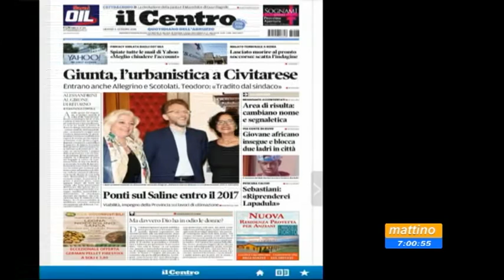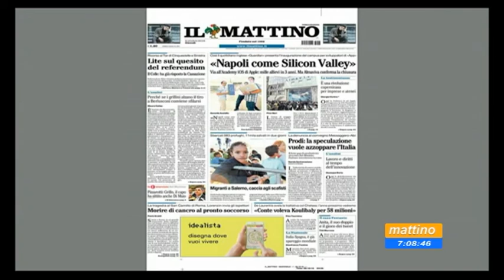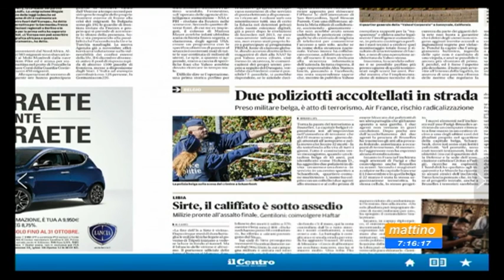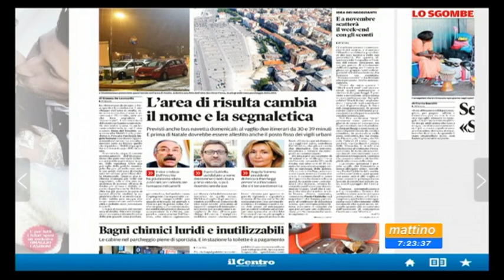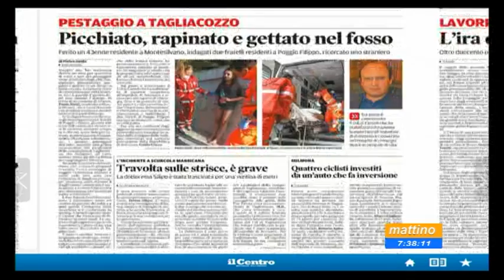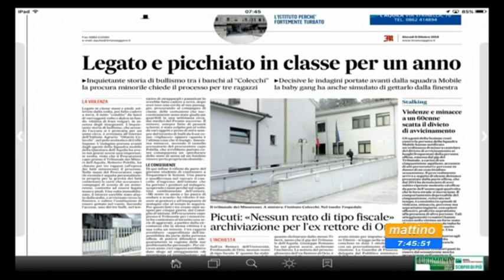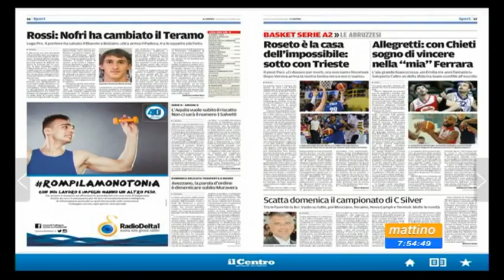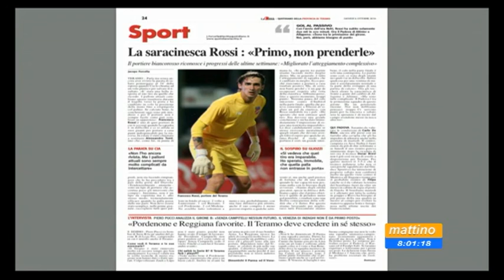Mattino 6 Rassegna stampa Giovedì 6 ottobre 2016